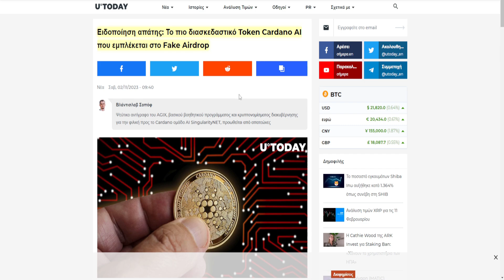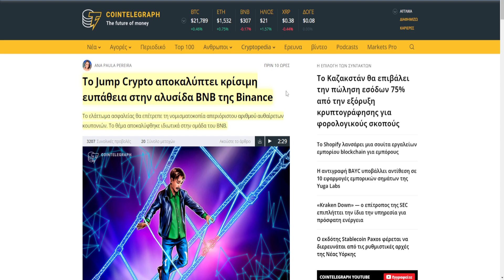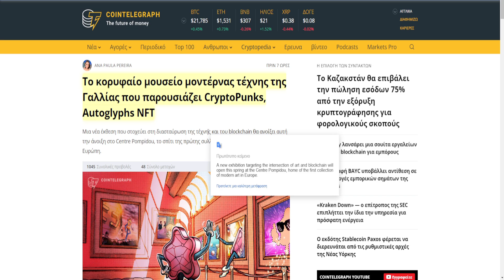CRYPTOΝΕΑ:Βρέθηκε ευπάθεια στην αλυσίδα της Binance, SingularityNET scam, NFT σε μουσείο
Ανταλλακτήρια

TRADING BOT

Ψυχρό πορτοφόλι

Ellipal Κουπόνι:ELLPAL για επιπλέον έκπτωση

🔗 ΠΗΓΕΣ 🔗

🕒Timestamps:🕒

0:00 intro
0:06 SingularityNET
0:35 Nexo
0:54 Ethereum
1:12 αλυσίδα BNB
1:49 SushiSwap
2:14 CryptoPunks
2:32 αγορά, outro